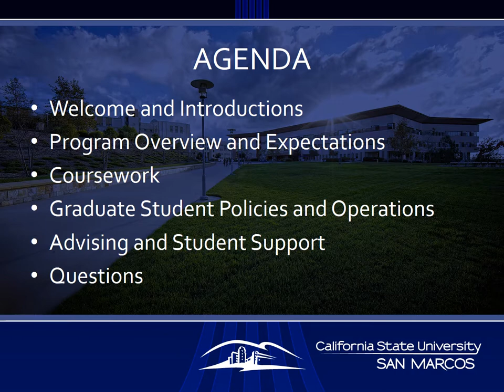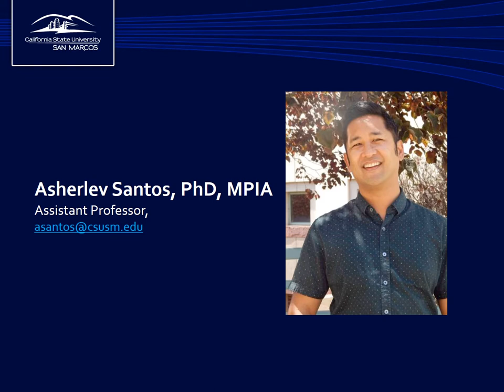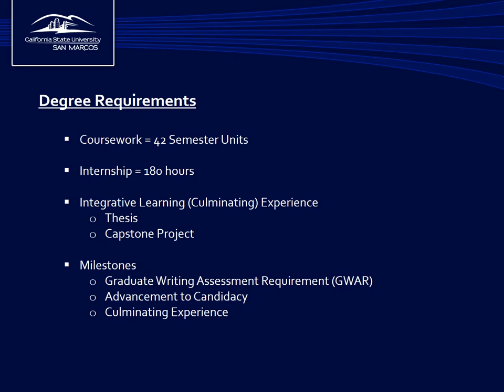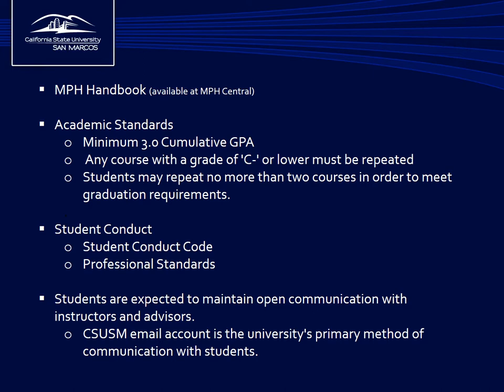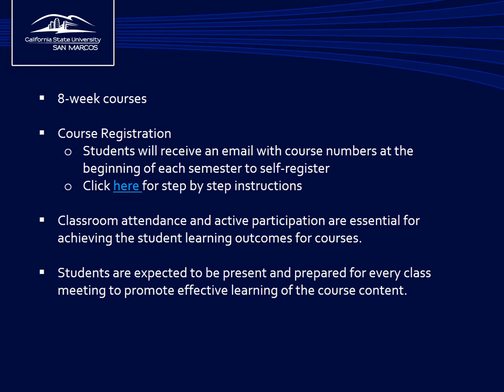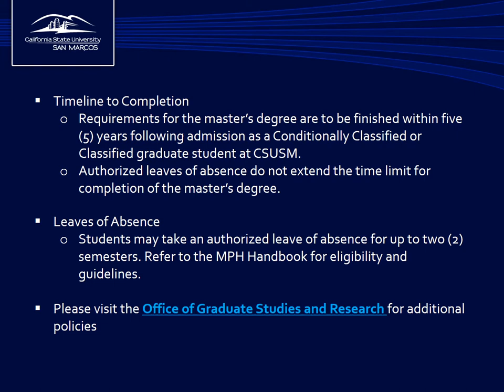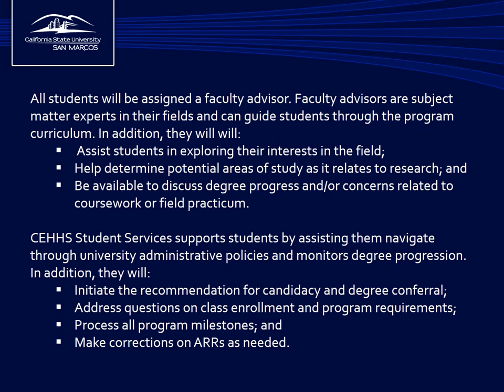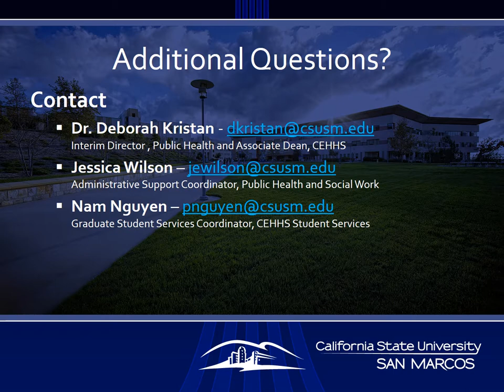CSUSM - Master of Public Health (MPH) Orientation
Welcome to the MPH program at CSUSM! To help you achieve a smooth and successful transition to the program, please watch this orientation in its entirety.